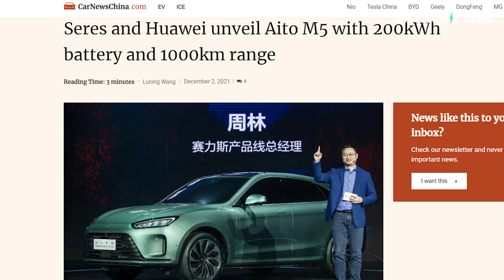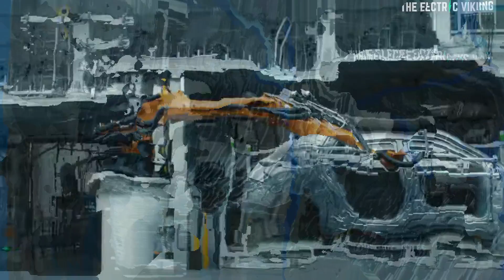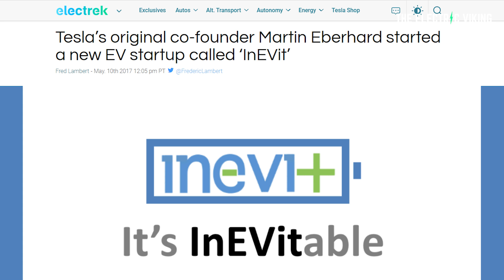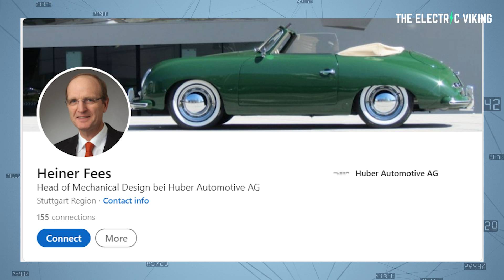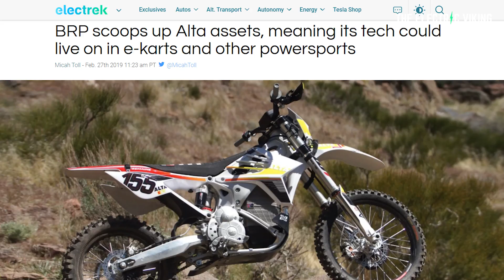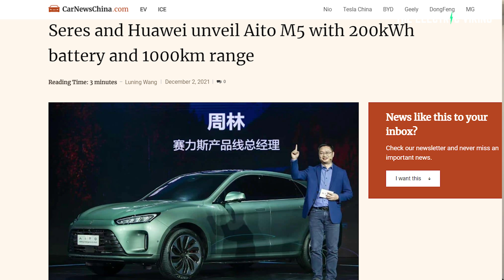NEW EV with 1000km range and BIZARRE TESLA connection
NEW Nio Electric car unveiled with 1000 km range + 480kw